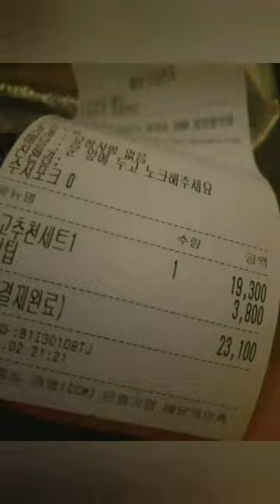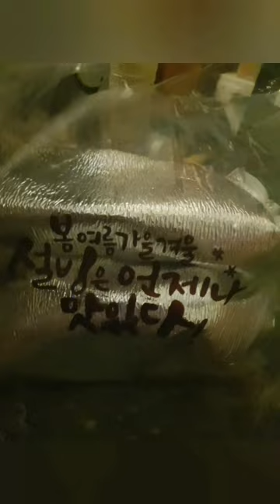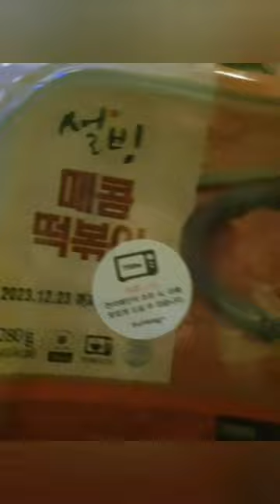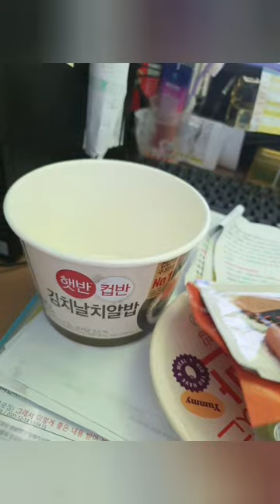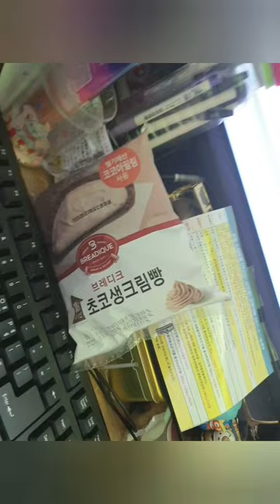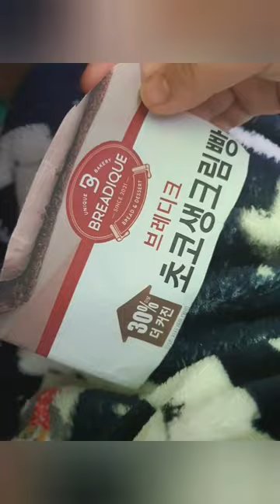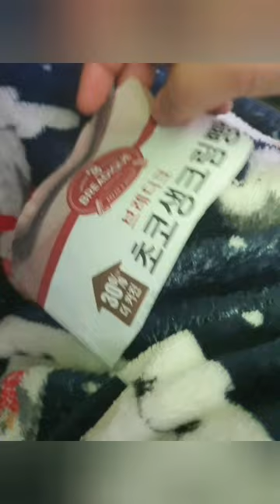2023.05.02(화요)~~~◇ 2023.05.04 (목요) vlog